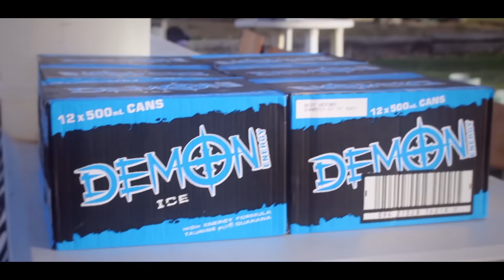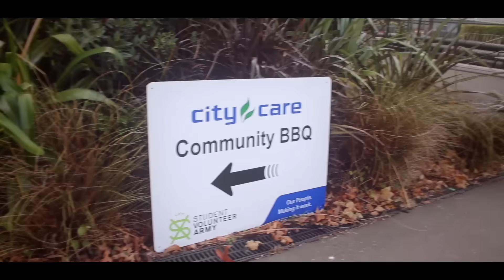City Care Connect the Community Woolston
Highlights from our biggest single day event ever! City Care Connect the Community Woolston! We travelled out to Woolston to get stuck into various clean-up and restoration projects around the area. Enjoy!